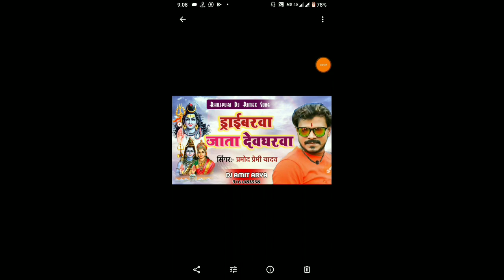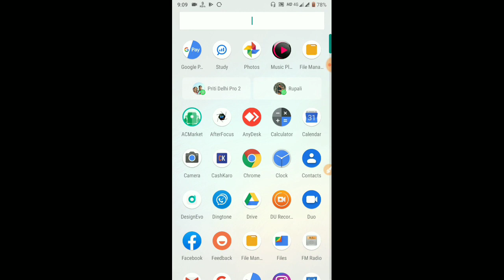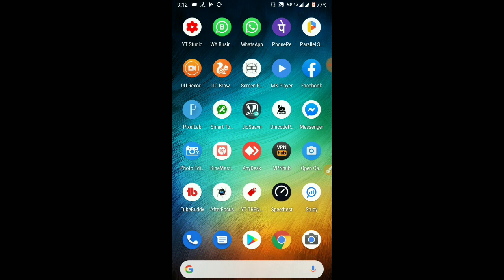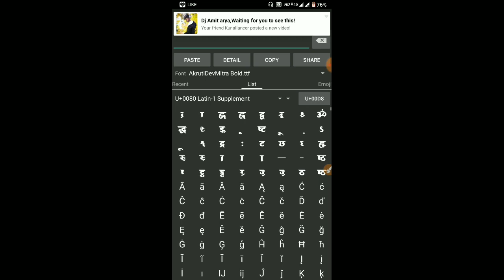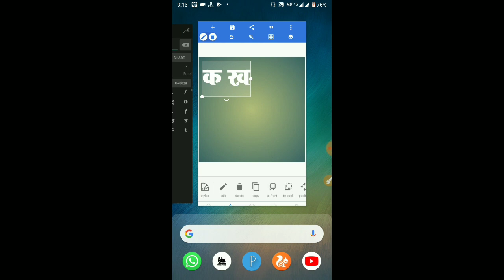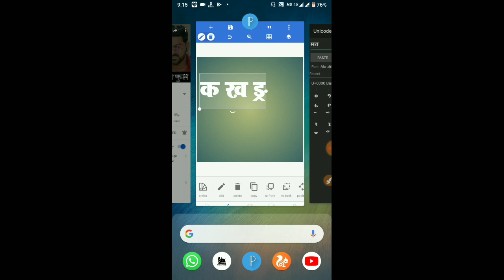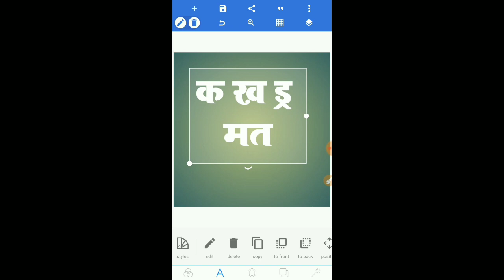कोई भी हिंदी फोन्ट की आसानी लिखे।Hindi font ko आसानी se likhe।in Hindi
Other Video Link. 👉👉👉
3D Font kaise banate hai Mobile se.

Font kaise Download Karte hai Video

Kindmaster Download kareiye No watermark ka

HD Poster  kaise banate hai Mobile se